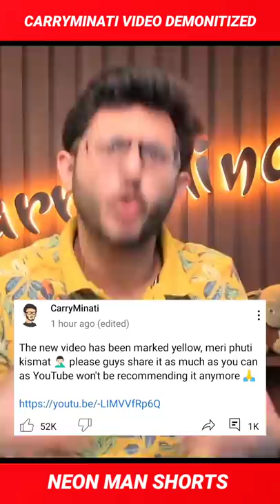is SAD due to this... | CarryMinati New Video | CarryIsLive Roast Facts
@CarryMinati is sad due to his new video which CarryMinati uploaded couple of days ago. Carryminati said about this thing you can see in this video.